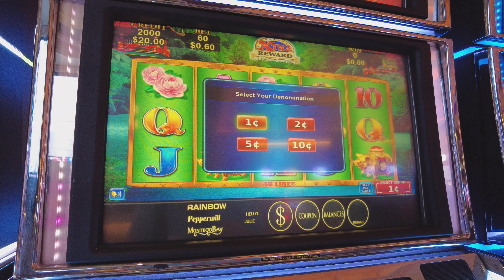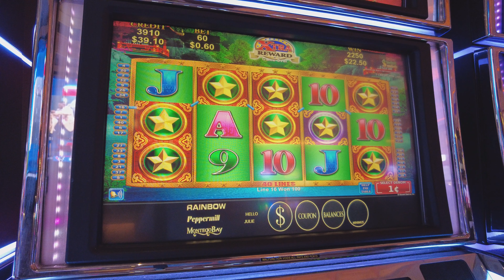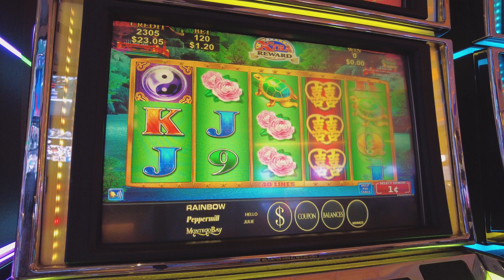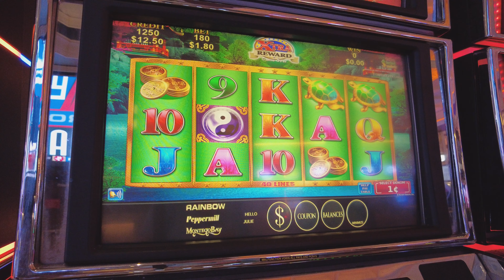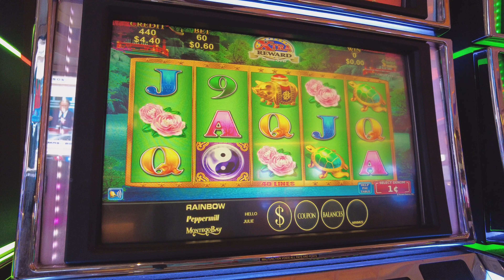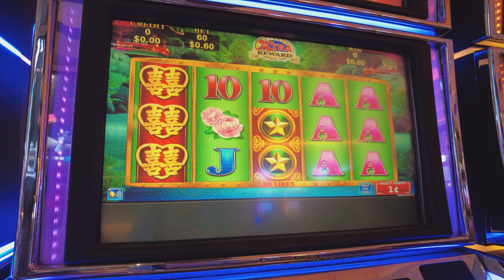Dragon Law $20 Challenge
Never played this game before.  Decide to try $20.00 challenge on Dragon Law and see what happens.